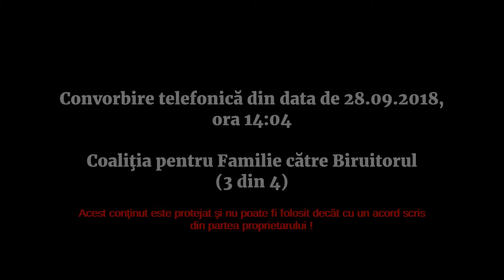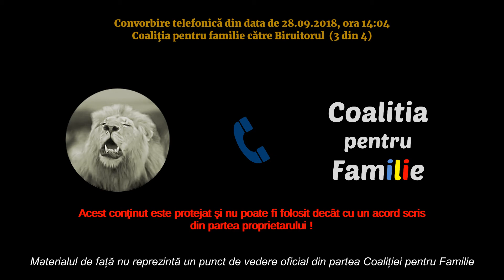Convorbire telefonica Biruitorul - Coalitia pentru Familie, 28.09.2018, 3 din 4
Sunt contactat de catre Dl. Catalin Vasile, de la Coalitia pentru Familie.